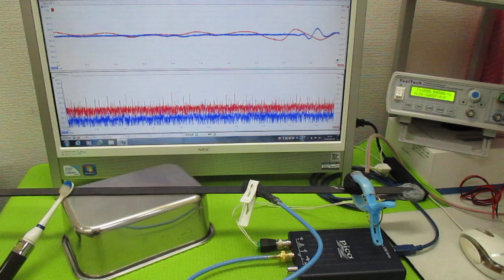音と超音波の組み合わせ技術 ultrasonic-labo